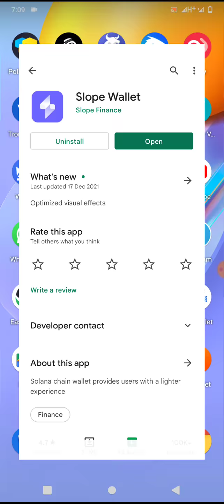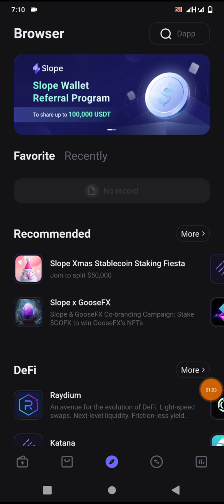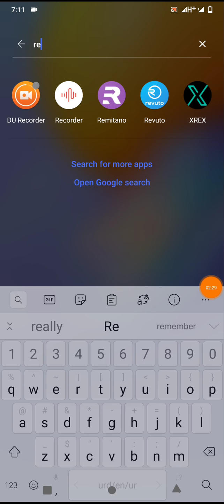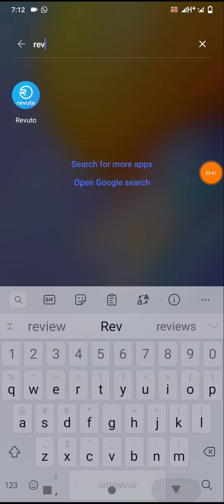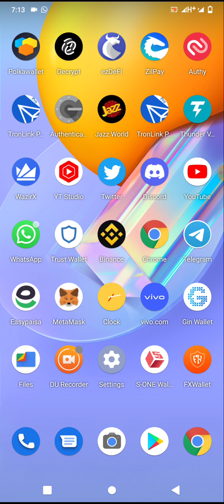Slope Wallet Airdrop 8$ Each - Revuto Profit Update Complete Kyc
1= Slope Wallet Airdrop 8$ Each Link

2= Revuto Profit Update Complete Kyc